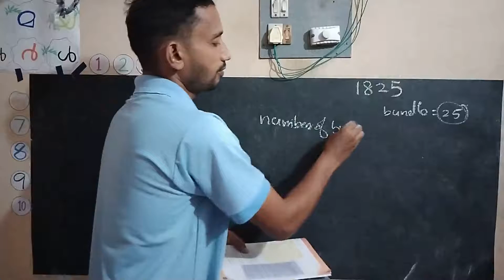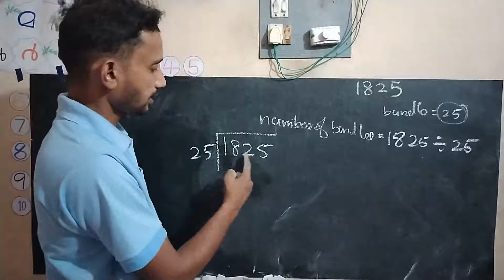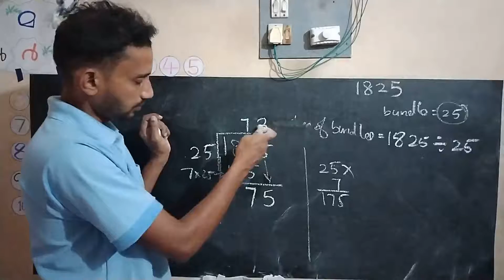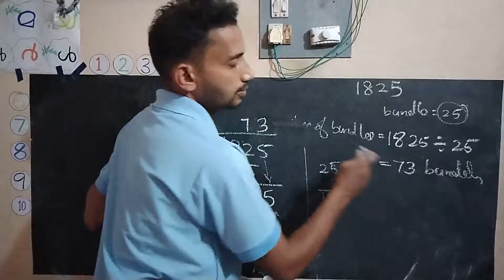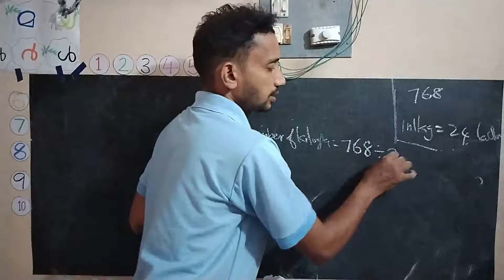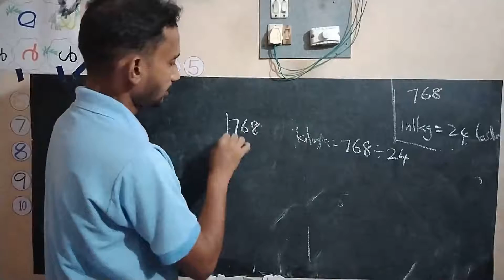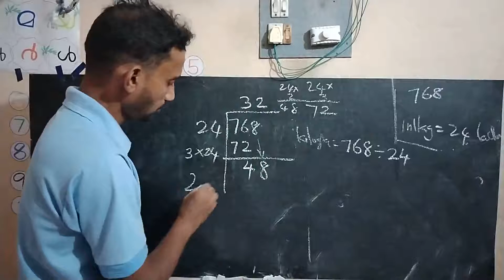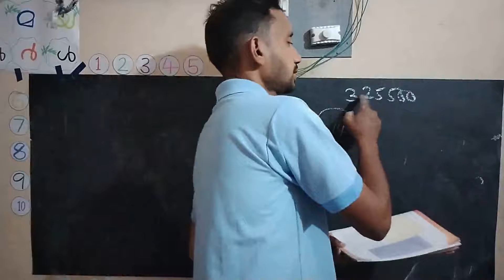Maths class std 5 chapter-3 Equal sharing part 8 | AUPS ERIYAD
MATEMATICS CLASS  STD 5 CHAPTER  3 - EQUAL SHARING PART 8 - AUPS ERIYAD | ENGLISH MEDIUM AND MALAYALAM MEDIUM |NOUFAL KARINGANAD